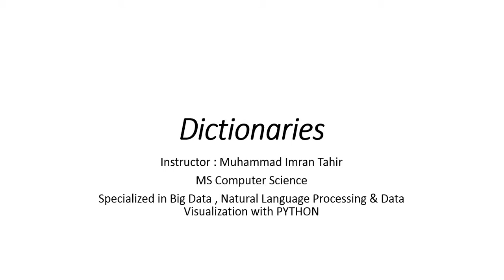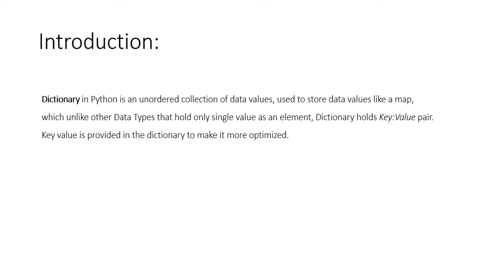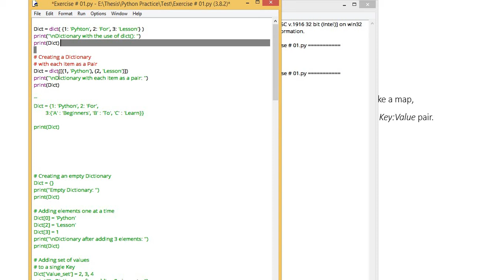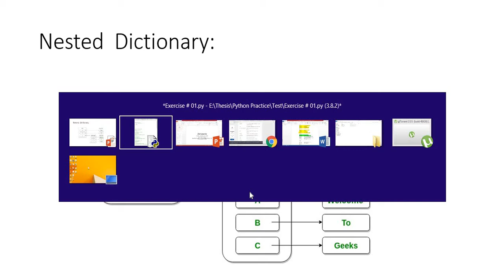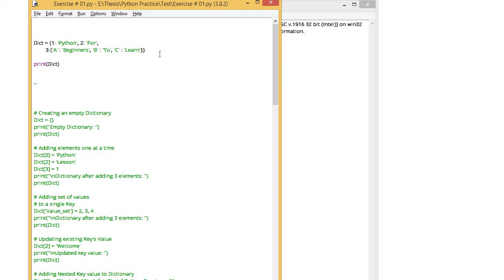Python Dictionaries [UR] Module 2 Lecture 12 ZE - 208